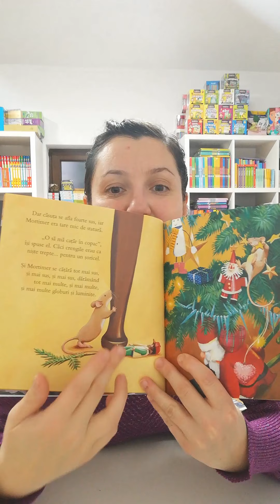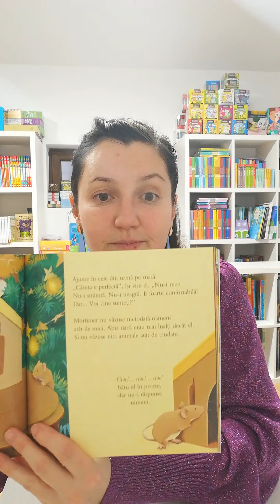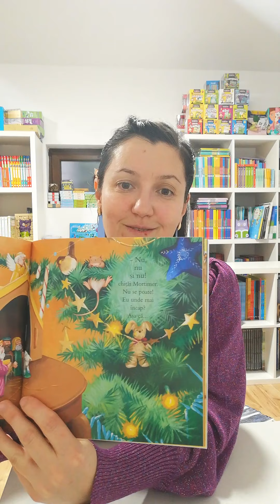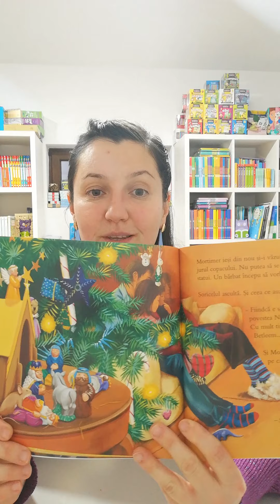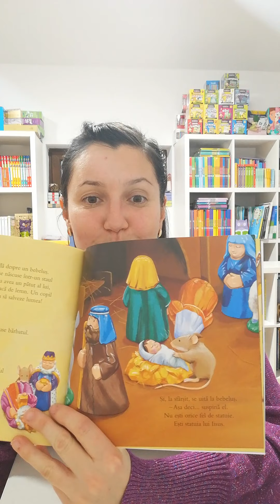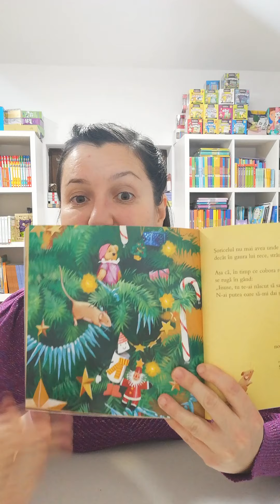Mortimer și magia Crăciunului - Cărți pentru copii - Librăria Cartemma